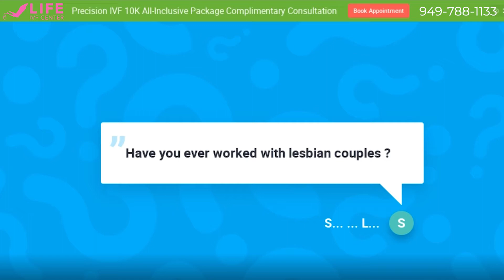Ask Dr. Yelian: Have you worked with same-sex couples?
Question from a participant of Life IVF Center's monthly Fertility Webinar. Does Life IVF Center work with same-sex couples?